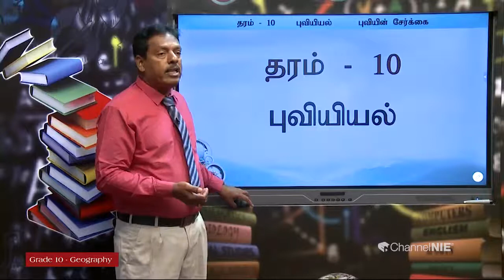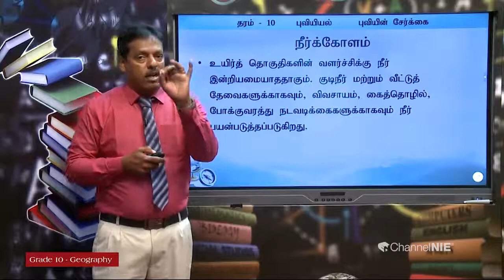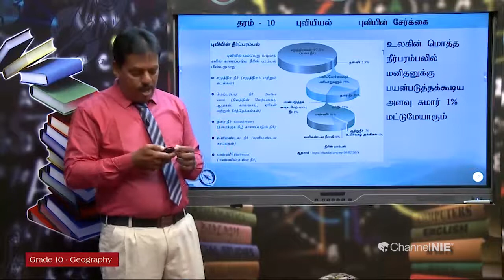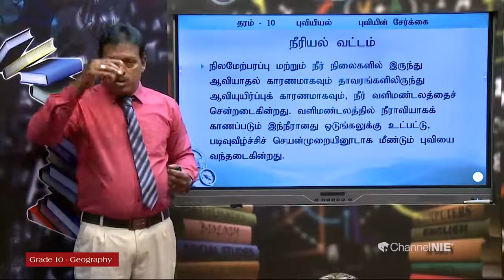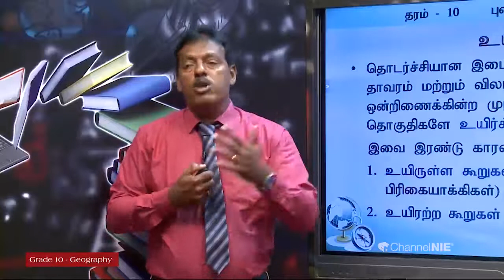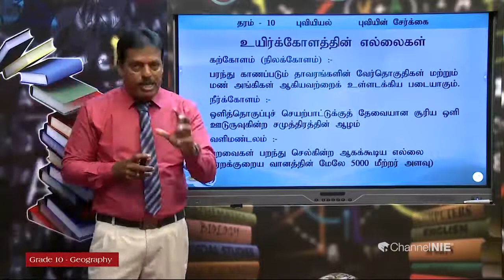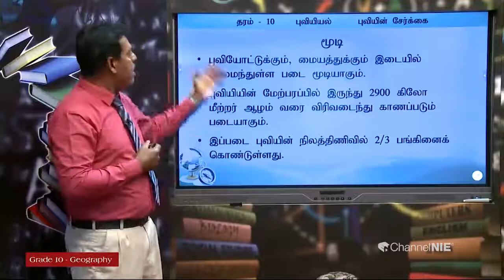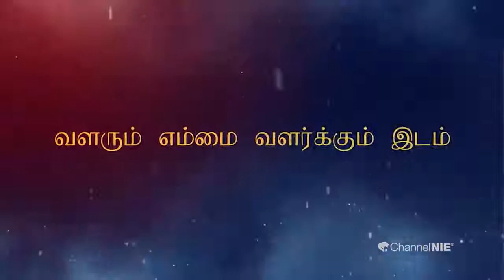புவியின் சேர்க்கை | பகுதி 03 | அலகு 01 | தரம் 10 | Geography | புவியியல் | P 01 - 3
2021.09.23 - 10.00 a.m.